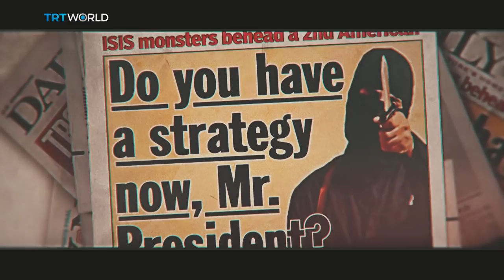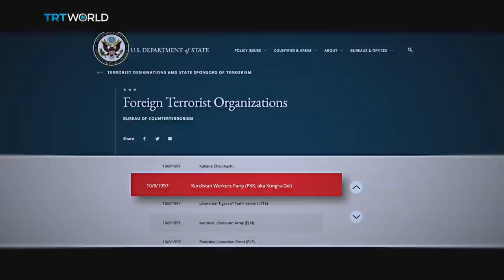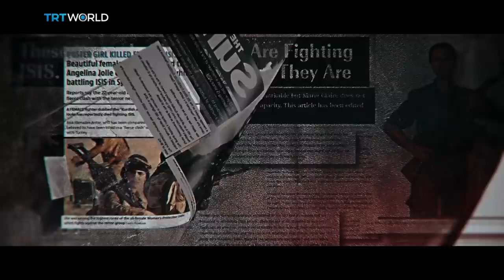Syria, the Backstage - Episode 5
Episode 5 picks up with the exponential growth of ISIS as the group takes control of large swathes of Syria and Iraq. DAESH continues their march to power as an indecisive White House dashes the hopes of millions of Syrians for regime change. Syria turns into a battlefield as proxies backed by superpowers rise to prominence. DAESH attacks Kobane, a stronghold of the YPG, the Syrian arm of the PKK terror group. This prompts the US into action, after four years of indecision; Obama finally signs off on using US airpower in Syria. The Pentagon does not want a big military footprint in Syria so local forces are recruited for ground operations. America creates the Syrian Democratic Forces. Operation Inherent Resolve’s spokesmen reveals how the US rebranded the YPG as the SDF to hide the group’s ties to the PKK. A new alliance is formed, one that makes America’s NATO ally Turkey extremely uncomfortable. We talk to many insiders that give us details on how the coalition was formed.